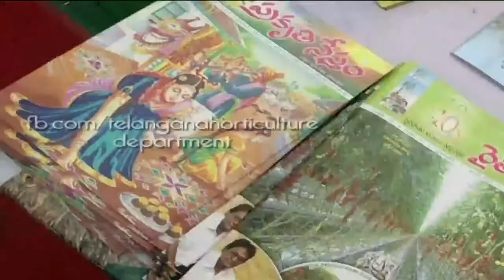Telangana Horticulture Exhibition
TELANGANA STATE HORTICULTURE MISSION

To provide holistic growth of the horticulture sector through an area based regionally differentiated strategies which include research, technology promotion, extension, post harvest management,  processing and marketing, in consonance with comparative advantage of each State/region and its diverse agro-climatic feature;

To enhance horticulture production , improve nutritional security and income support to farm households;

To establish convergence and synergy among multiple on-going and planned programmes for horticulture development;

To promote, develop and disseminate technologies, through a seamless blend of traditional wisdom and modern scientific knowledge;

To create opportunities for employment generation for skilled and unskilled persons, especially unemployed youth.

Focus Crops

Perennials:            Mango, Sweet Orange, Pomegranate, Sapota,
                            Acid Lime and Guava.
Non-Perennials:     Banana, Papaya.
Plantation Crops:   Cashew , Cocoa.
Flowers:             Marigold, Chrysanthemum, Asters, H.T. Rose
Spices:             Turmeric, Ginger.
Medicinal Plants:   Amla, Alovera, Tulsi